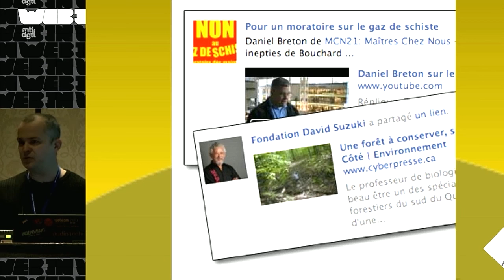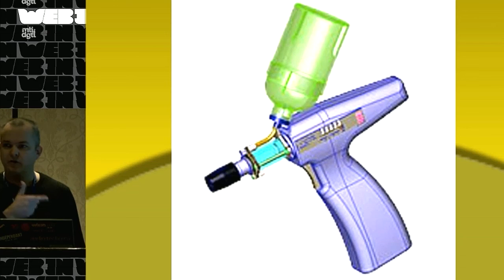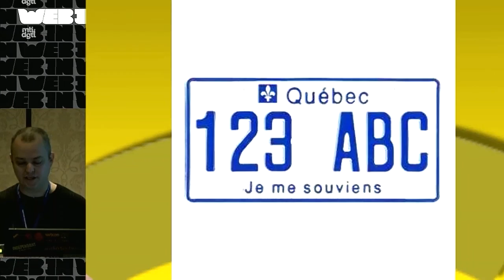L’évolution d’Internet et l’échelle des civilisations de Kardashev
WEB-IN, Montréal, 31 octobre 2011 - Jean-François Poulin cherche à lire l'avenir du Web dans la les exigences du développement durable et les oeuvres visionnaires des grands auteurs de science-fiction. Selon lui, les technologies Internet que nous connaissons aujourd'hui ne sont pas encore capables de nous propulser au niveau d'une civilisation planétaire autosuffisante de type 1. WEB-IN, Montréal, 31 octobre 2011 - Table ronde avec Josée Plamondon, Martin Lessard, Stéphane Bousquet et Sylvain Carle.
La société est maintenant en réseau, ce n’est plus un possible futur, c’est notre présent. Les nouvelles à propos d’un tremblement de terre vont plus vite que les séismes, les révolutions et les émeutes qui sont propulsées par les médias sociaux. Dans un monde où on peut tout savoir, tout le temps, tout de suite, est-ce qu’on se porte mieux qu’avant? Est-ce que c’est trop? Et si ça ne faisait que commencer?